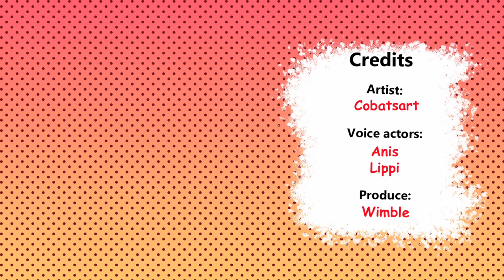Hard Work😏 - CobatsArt Comic Dub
Artist - cobatsart
Voice actor [Girl1] - anis
Voice actor [Girl2] - lippi
Produce - wimble